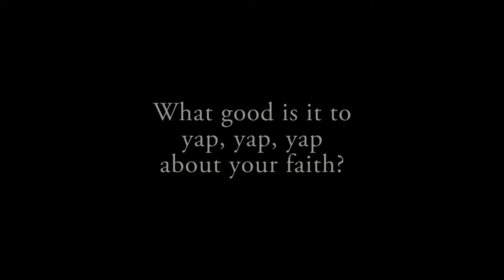When You Say Nothing At All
Medical mission trip to Potrerillos, Honduras in January 2011. Photos by Amy Bible, Video footage and video compilation by Stephen M. Miller. Music by Alison Krauss.